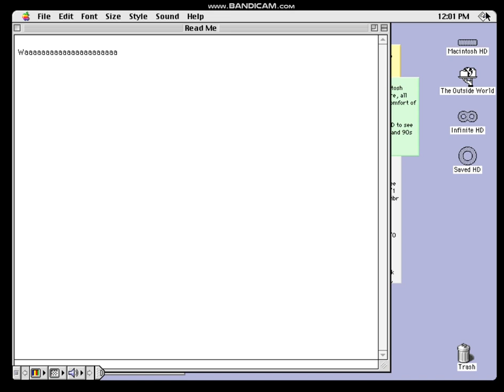Crying Voice From Classic Caillou